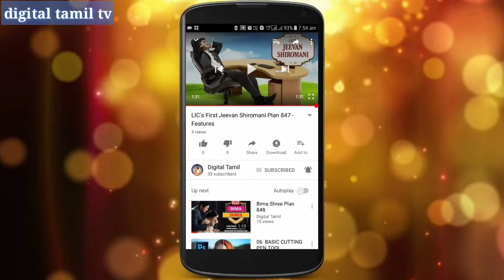EPF என்றால் என்ன...? ஒரு விளக்கம்...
EPFO assists the Central Board in administering a compulsory contributory Provident Fund Scheme, a Pension Scheme and an Insurance Scheme for the workforce engaged in the organized sector in India. It is also the nodal agency for implementing Bilateral Social Security Agreements with other countries on a reciprocal basis. The schemes cover Indian workers as well as International workers (for countries with which bilateral agreements have been signed. As of now 17 Social Security Agreements are operational).[2] It is one of the largest social security organisations in India in terms of the number of covered beneficiaries and the volume of financial transactions undertaken.[3] The EPFO's apex decision making body is the Central Board of Trustees (CBT).[4]

The total assets under management are more than ₹8.5 lakh crore (US$128 billion) as of 18 March 2016.[5]

On 1 October 2014, Prime Minister of India Narendra Modi launched Universal Account Number for Employees covered by EPFO to enable PF number portability.[6]